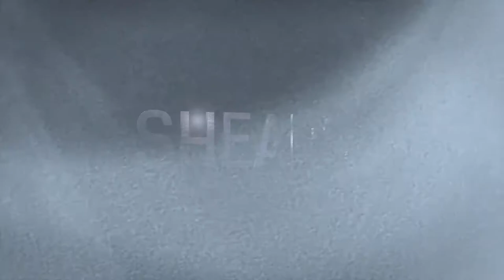Quantum Machinery Tauring Delta 50 CNC Roll Bending Angle Roller Rolling Steel Channel Profile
10270 Birtcher Drive
USA